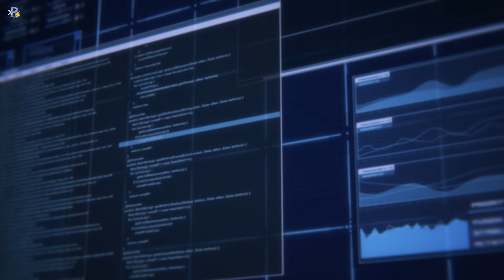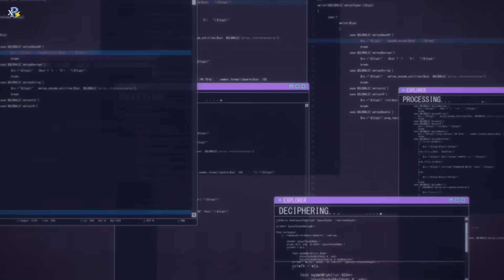Review Anime | My Hero Academia Season 7 Tập 16 + 17 | Học Viện Anh Hùng Mùa 7 Tập 15 + 16 + 17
Nội Dung:
00:00 Tập 15
04:49 Tập 16
08:30 Tập 17

Anime : My Hero Academia Season 7 Tập 11 + 12 + 13 + 14  + 15 + 16 + 17
Anime Tháng 9 : Học Viện Anh Hùng Mùa 7 Tập 11 + 12 + 13 + 14 + 15  + 16 + 17
@ Review Xàm Xí không sở hữu tất cả các tư liệu trong video mà tuân thủ luật bản quyền và sử dụng hợp lý luật Fair-Use

@ Review Xàm Xí does not own all of the material in the video, but complies with copyright and Fair-Use laws of Youtube